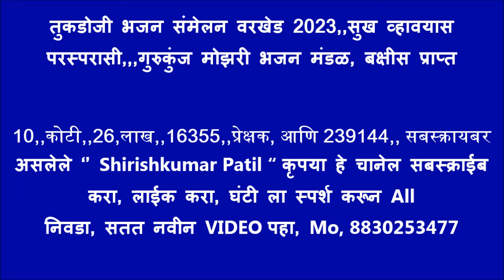तुकडोजी भजन संमेलन वरखेड 2023, Tabala Nilesh Ingale सुख व्हावयास परस्परासी,,गुरुकुंज मोझरी भजन मंडळ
वरखेड भजन संमेलन 2023, परमहंस श्री सद्गुरू आडकुजी महाराज 102 वा पुण्यतिथी
महोत्सव, एक दिवसीय खंजरी भजन संमेलन, फक्त निमंत्रित मंडळ, दि, 23 नोव्हेंबर 2023, आयोजक, अध्यक्ष श्री, तुळशीरामजी भोयर, उद्घाटक श्री मोहनराव बोके, प्रमुख उपस्थिती श्रीमती शोभाताई देशमुख, श्री जीवनराव देशमुख, श्री अशोकराव अहेर, श्री तारेश बोडखे, श्री नितीन कुबडे स्पर्धा मार्गदर्शक, ९६७३२२५०६८,
मंच संचालन...विजय दादा बोके ,,

विनीत. संस्थान अध्यक्ष श्री चंद्रमोहन उर्फ शाहू बोके, श्री उपाध्यक्ष किशोर विटाळकर श्री सचिव अभिजित बोके, आणि समस्त ग्रामवासी वरखेड ,,,,,,,,

बक्षीस वितरण .परीक्षक श्री, विंचूरकर गुरुजी अमरावती,.
आदरणीय बक्षीस...दाते ...
1} गुरुकुंज मोझरी भजन मंडळ,,11000,रु श्री सद्गुरू आडकुजी महाराज संस्थान
2} हस्तापूर भजन मंडळ  9000 रु श्री गायत्री फटका भांडार, श्री राजाभाऊ उंबरकर,
3} सावंगी मेघे भजन मंडळ, 7000,रु श्री अतुलराव गवड
4} बोरगाव मेघे भजन मंडळ 5000,रु श्री राजाभाऊ अवसरे
5} तिवसा भजन मंडळ, ,4000,रु श्री विवेकराव देशमुख
6} काकडा महिला भजन मंडळ,,3000 श्रीमती शोभाताई देशमुख,
7} वरखेड महिला भजन मंडळ,, 2100 रु श्री नरेंद्र गोरे तिवसा
8} सुरवाडी महिला भजन मंडळ,, 2000 रु श्री ज्ञानेश्वर कुटे वरखेड
9} कारंजा घाडगे भजन मंडळ,,1900,रु श्री गजाननराव सहारे तारखेड
10} 1800,रु श्री अशोकराव इंगळे वरखेड